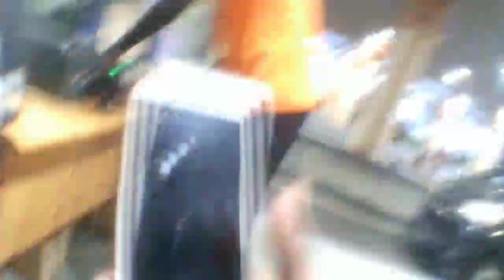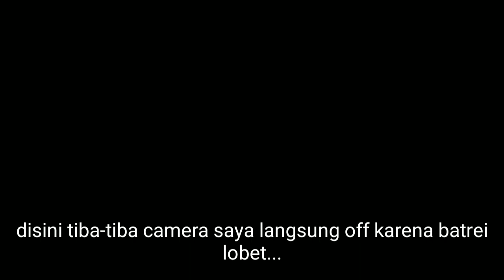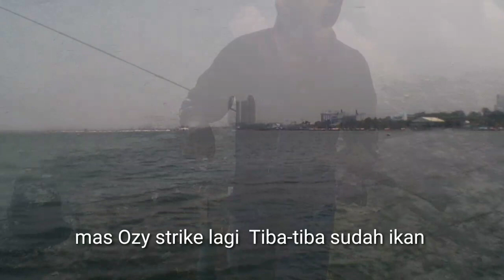Mancing di Ancol""Tempat Surganya mancing ikan Barracuda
Mancing di Ancol Tempat nya mancing ikan barracuda...
Vidio ini saya bersama masternya mancing di Ancol mas  Ozy (Wild Fishing)..
Mancing casting di Ancol
Set tackle
Rod: Lazarus 2-6lbs
Rel :Luke Herod 1000
Line :Natuna #0,4
Leader:xps 0,20mm
Lures:minow sinking 7gram
Spot :taman impian jaya Ancol